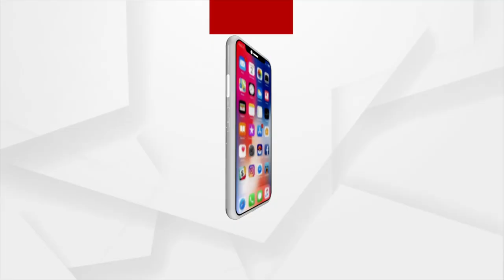ନିଜ ଭାଷା ସଂସ୍କୃତି ଓ ଇତିହାସକୁ ବଞ୍ଚାଇ ରଖିବାକୁ ରେଳମନ୍ତ୍ରୀ ଅଶ୍ୱିନୀ ବୈଷ୍ଣବଙ୍କ ଆହ୍ୱାନ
ନିଜ ଭାଷା ସଂସ୍କୃତି ଓ ଇତିହାସକୁ ଆଗାମି ପିଢି ପାଇଁ ବଞ୍ଚାଇ ରଖିବାକୁ ଆହ୍ୱାନ ଦେଲେ କେନ୍ଦ୍ର ରେଳମନ୍ତ୍ରୀ ଅଶ୍ୱିନୀ ବୈଷ୍ଣବ ।